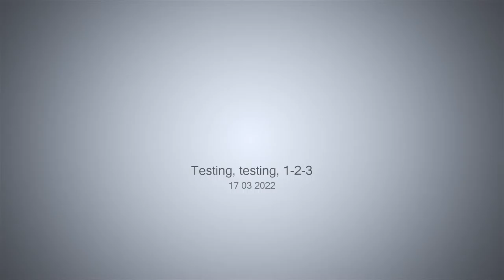Testing, testing, 1-2-3 - 17-03-2022